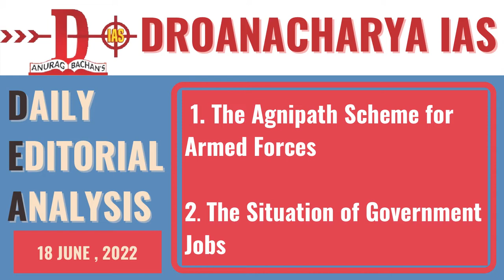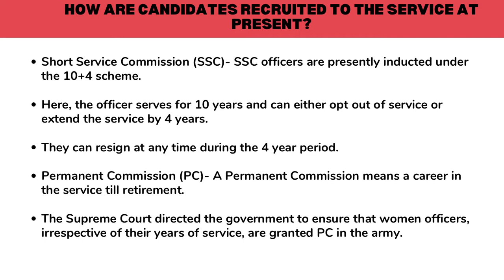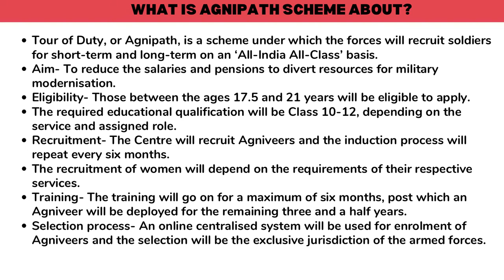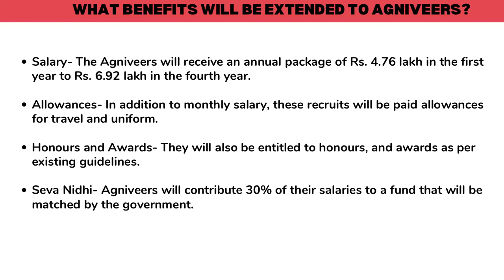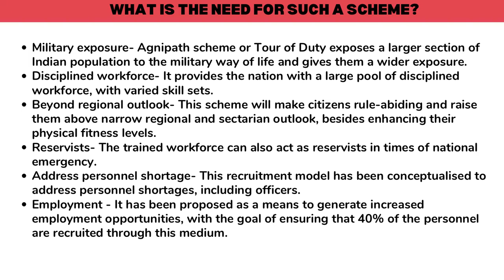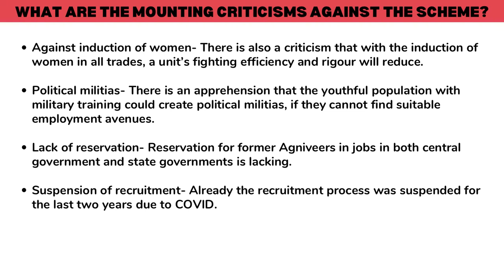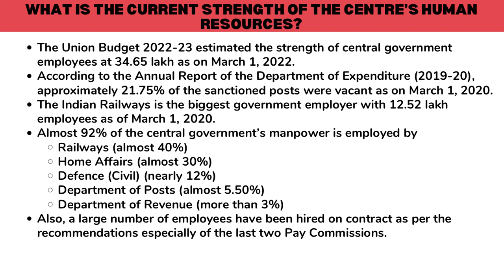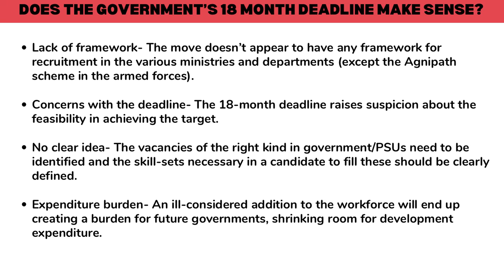DAILY EDITORIAL ANALYSIS (18th JUNE 2022)